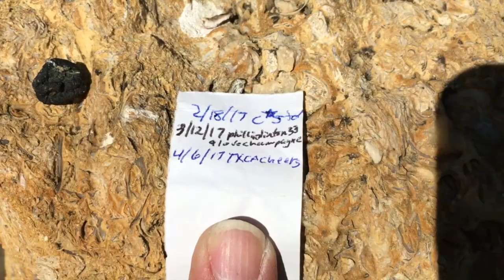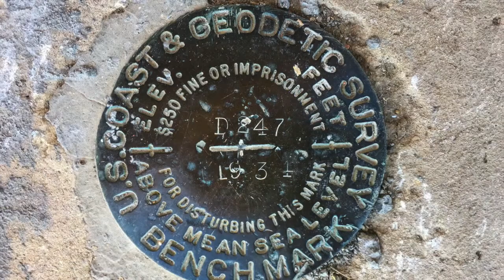🌎 Geocaches 🤔 Ponder Texas • 05-07-2017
On my way back home from Ray Roberts Lake Texas State Park, heading down Highway 156. I stopped at Ponder Texas to see if I could find the two geocaches In that area.

Local legend holds that Bonnie and Clyde either robbed the Ponder State Bank or attempted to rob it, only to discover it had gone broke the week before.

My Motorcycle:
2010 Two Tone Ocean Blue & Sandstone Metallic Victory Vision
2008 Harley-Davidson Road Glide
1999 Yamaha Royal Star Venture
1982 Yamaha Virago 750
1974 Yamaha DT250 Enduro
1968 Honda 50 Mini Trail